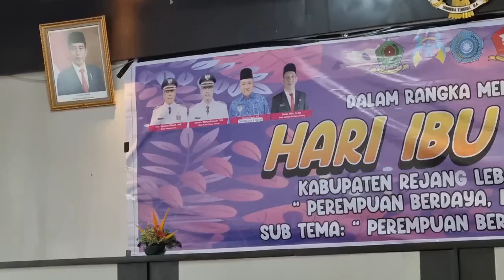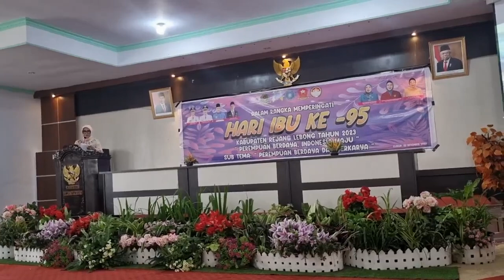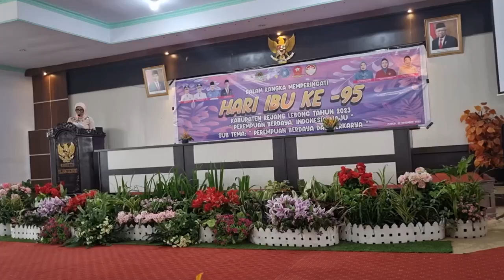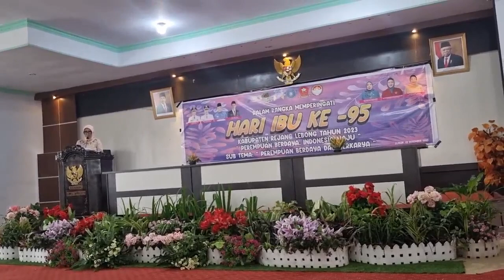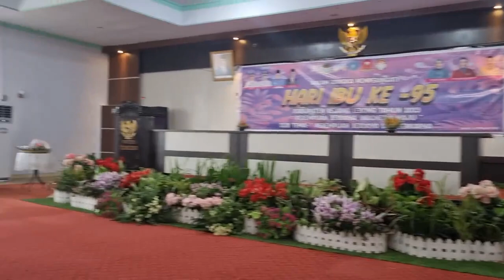ADA YG SPESIAL HARI IBU KE-95 BUPATI REJANG LEBONG MEMBERIKAN SERTIFIKAT PENGHARGAAN KPD IBU2 HEBAT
@Kementerian Pemberdayaan Perempuan PNP @ragamrejang @tribunbengkulu